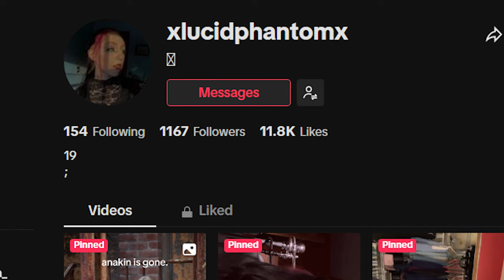Goth Gamer Girl Carries Me In Ranked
Hot Goth Tiktoker Carries Me In Ranked Apex Legends.